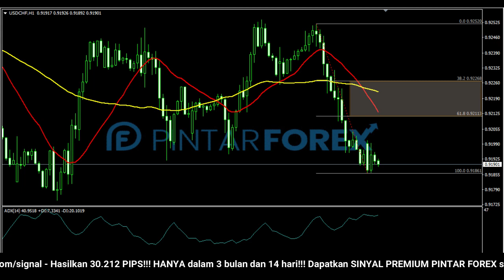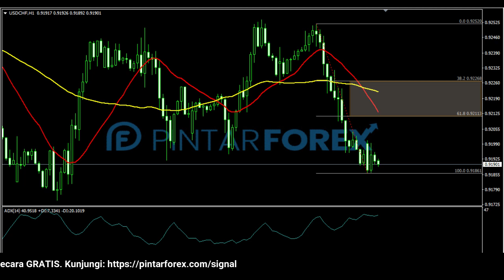🔴 LIVE: Analisa Forex Hari Ini 23 Desember 2021 USD-CHF Bearish; Cari Sinyal Valid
"Analisa Forex Hari Ini 23 Desember 2021 USD-CHF Bearish; Cari Sinyal Valid